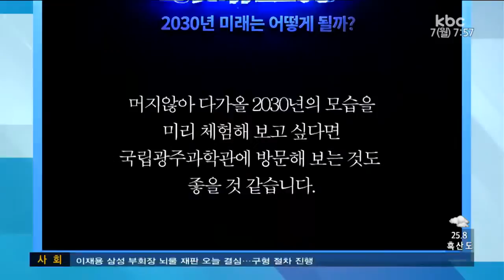[170807 카드뉴스] 2030 미래도시